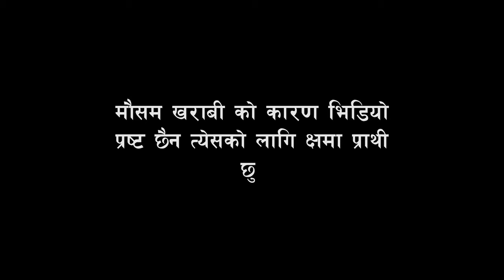लेखनाथ महानगरपालीका का केही गाउँहरु... pokhara lekhnath mahanagar palika...